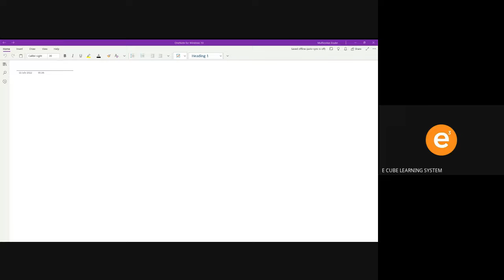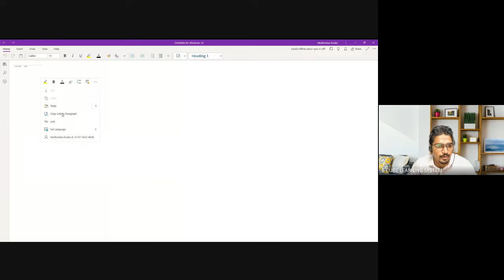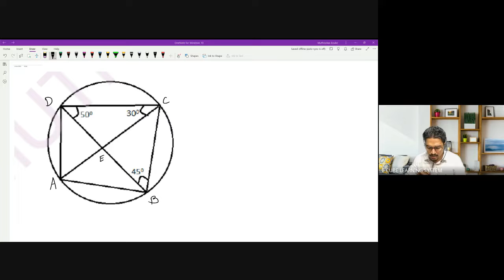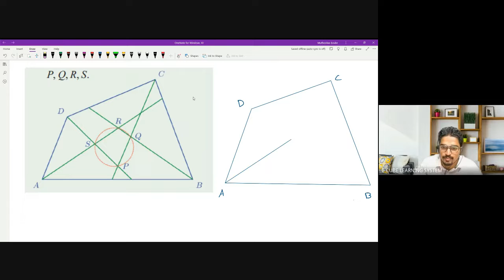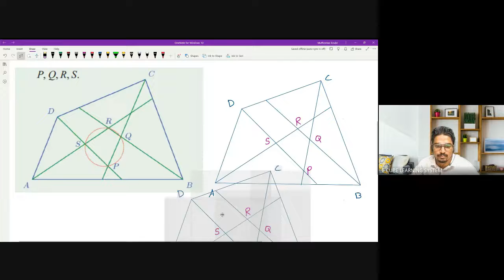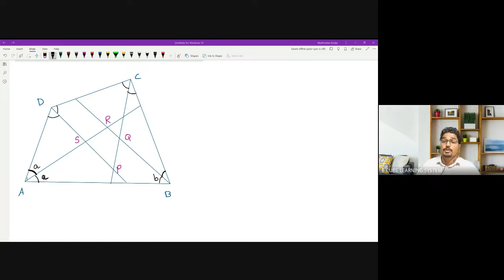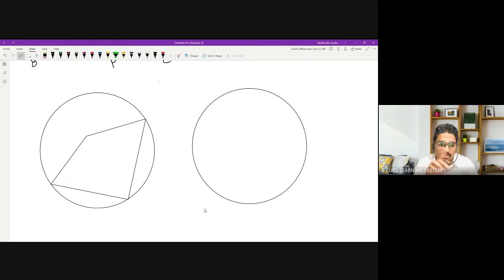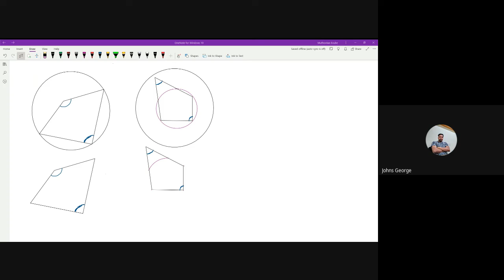STATE A MAT CH 2 PART 14 Ex 3 ques 2,6,8 activity introduction -15/ 07/ 22